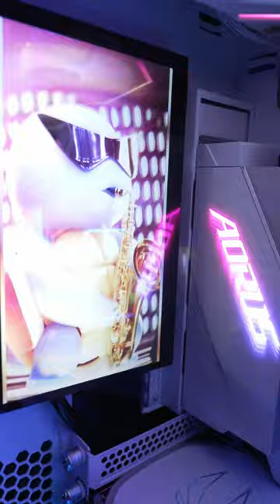Squirtle sax PC Build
This is just for the memes! I present to you the Squirtle sax pc build! Ultra aesthetic meme machine! This took me way too much time to do lol!

Specs:
CPU: Intel 14900k
GPU: RTX 4080 super Zotac White
Ram 64 gb ddr5 corsair dominiator titanium
AIO: glahad II w/sl infinity fans
FANS: TL LCD FANS
DISPLAY: ingcool 7 inch screen (doesn't come with screws)
Motherboard: Gigabyte Aorus z790 pro X
Case: Lian li o11d evo RGB (WHITE)